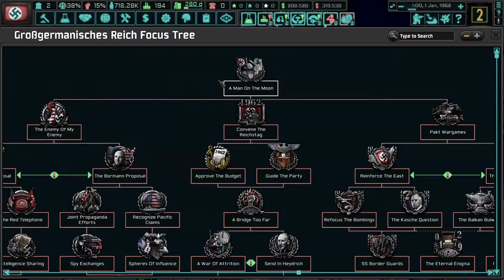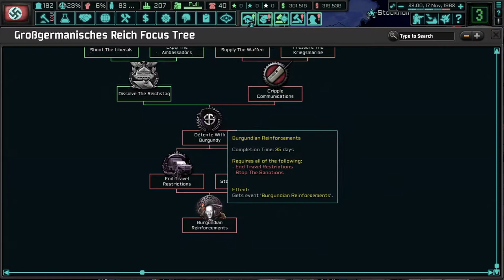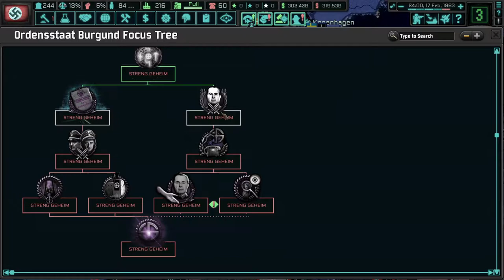Hearts Of Iron IV - TNO - Reinhard Heydrich Run - Part 1 -